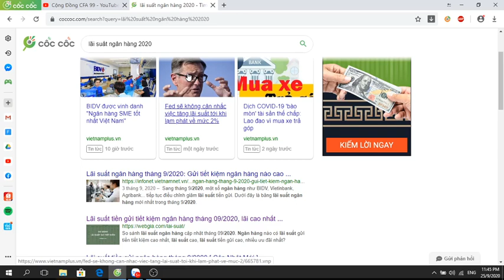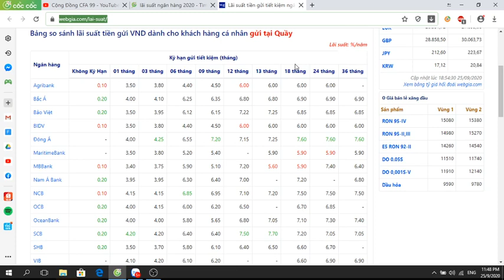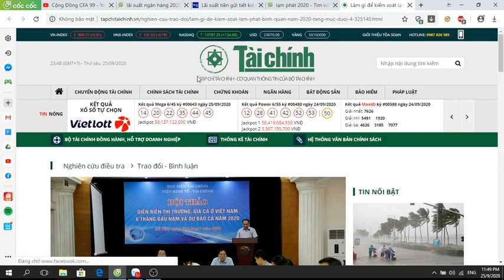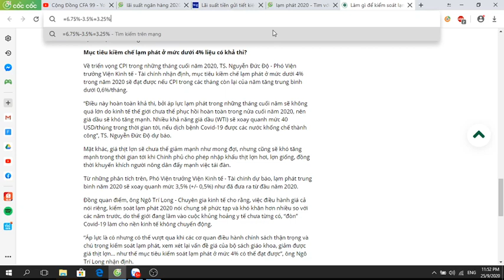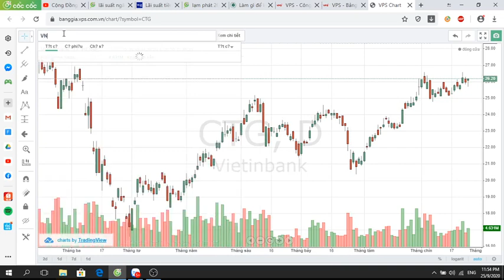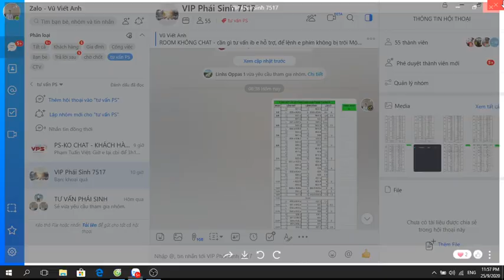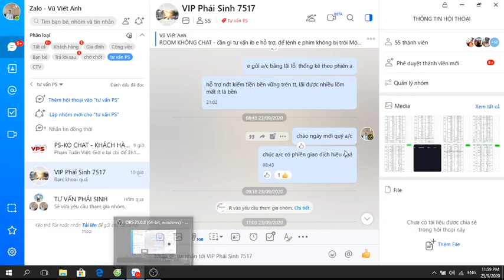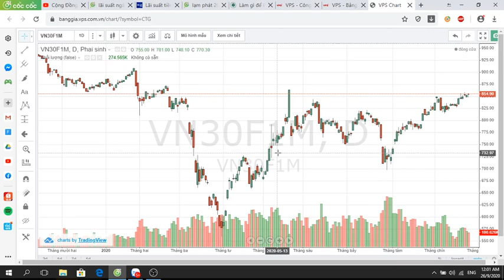Lãi Suất Thấp Nên Gửi Ngân Hàng Hay Đầu Tư | Tiềm Năng Lợi Nhuận Là Bao Nhiêu ?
Lãi suất tiền gửi ngân hàng hiện nay giao động từ 6%-7.5%/năm. Với mức lãi suất này sau khi trừ lạm phát thì lãi suất thực chỉ còn 3.25%
Còn nếu đầu tư thì có thể đạt mức Lợi nhuận 100% / tháng, thậm chí là nhiều hơn vì lợi nhuận là không giới hạn.

Nếu hấp dẫn như vậy thì đầu tư có rủi ro không? Câu trả lời là có.

Đầu tư lợi nhuận là không giới hạn, nhưng nếu chỉ tập trung tìm kiếm tối đa lợi nhuận mà không tính đến rủi ro thì cực kỳ nguy hiểm. Khi a/c tham gia đầu tư, e sẽ hỗ trợ tư vấn cho a/c từ những bước đầu tham gia vào thị trường. Hỗ trợ tư vấn đi lệnh, quản trị rủi ro, a/c chỉ cần mua bán theo lệnh e báo là sẽ kiếm được tiền, đừng mua bán lung tung là được. Mức lợi nhuận chắc chắn sẽ không thấp hơn với bất kỳ kênh đầu tư  nào khác.

Lệnh lãi lỗ e tổng kết hàng ngày, ngày lãi có ngày lỗ cũng có, tổng kết lại vẫn đạt mức lợi nhuận cao. Vì bảng lãi, lỗ tổng kết theo ngày nên sẽ không có sự gian lận trong cách tính điểm

A/c cần nhận tài liệu tìm hiểu phái sinh, tư vấn phái sinh hay mở tài khoản chứng khoán thì liên hệ tới e qua zalo/sđt: 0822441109 để được hỗ trợ

Room hỗ trợ nhà đầu tư tìm hiểu phái sinh, trao đổi kinh nghiệm, xác định xu hướng Long Short
Room tư vấn mã cổ phiếu nhà đầu tư quan tâm, nhận định thị trường trong phiên
Web cung cấp đầy đủ tin tức, thông tin cơ bản, tín hiệu kỹ thuật, đánh giá sức mạnh cổ phiếu cho nhà đầu tư

Ngoài ra khi giao dịch tại VPS, a/c sẽ được hưởng chính sách ưu đãi của công ty như:

+  Miễn phí giao dịch cơ sở với tài khoản thường không vay. Với tài khoản margin phí giao dịch chỉ có 0,13%-0,15%
+  Lãi suất margin cực thấp và linh động cho nhà đầu tư lựa chọn 5%/năm, 7,5%-9%/ năm và 9,8%/ năm
+  Tỉ lệ cho vay margin cao đến 70% và cho vay hầu hết các mã
+  Phí giao dịch phái sinh cực thấp:
·         Miễn phí giao dịch phái sinh 3 tháng đầu
·         3 tháng tiếp theo thu phí 500đ/1 HĐ
·         3 tháng tiếp theo nữa trở đi thu phí 1.000đ/1 HĐ
+  Ngoài ra VPS có gói ký quỹ phái sinh cực thấp, vốn 3tr mua được 1 HĐ

Sđt/Zalo: 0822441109 (Vũ Viết Anh)